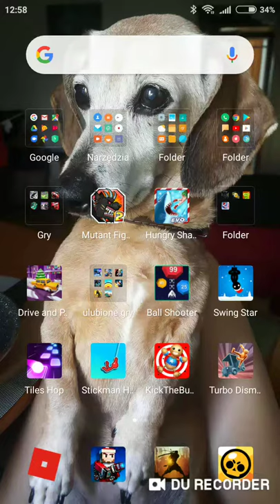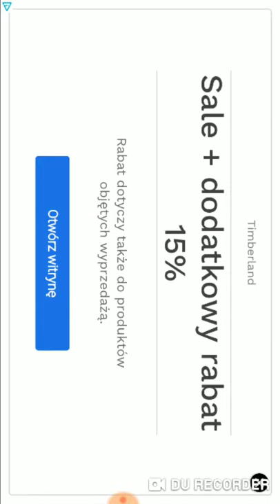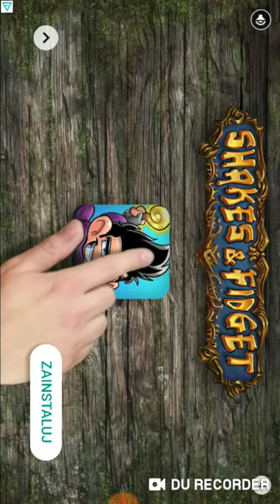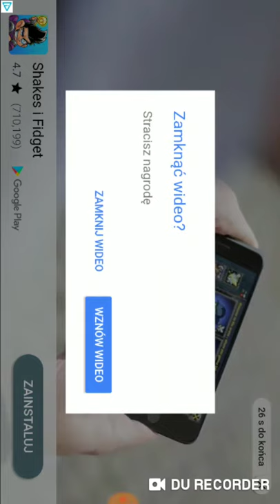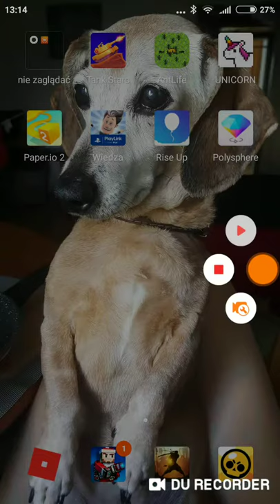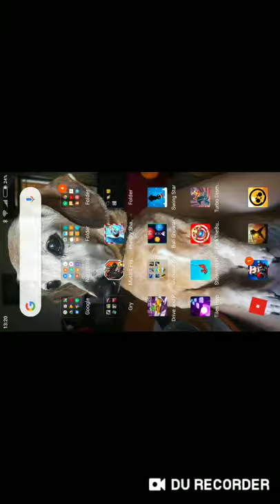5 stycznia 2019